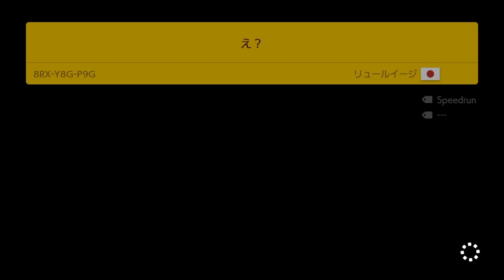Super Mario Maker 2 Endless Mode #1260